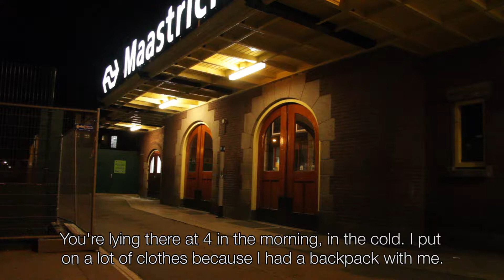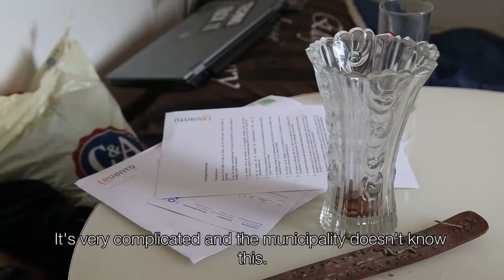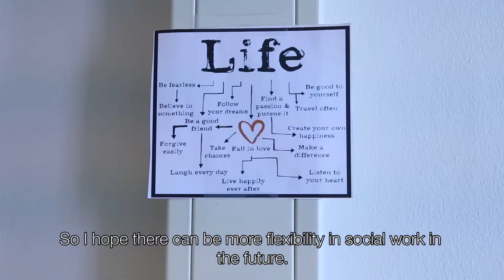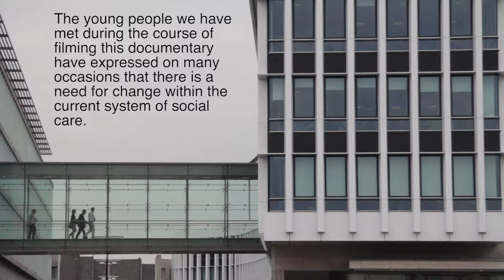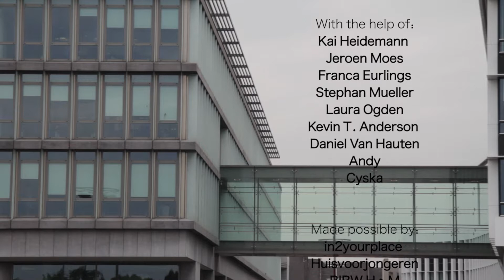'De Ervaringsdeskundige' (The experience worker) - Documentary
'De Ervaringsdeskundige'
(The experience worker)

'De Ervaringsdeskundige' is a documentary that investigates the problem of youth homelessness in the city of Maastricht, in the south of the Netherlands. To do so, it narrates the story of Mario, an unusual experience worker, who helps young people in their path to a new home. Through Mario we get to know Rico, Alex and Patrycja, who open up about their experiences as homeless and their relationship with Mario.

A film made by Sirra Alofs, Timmy Davis, Pablo Garrido Carreras, and Phoebe Trillo.

Filmed between February and June of 2017 in the cities of Maastricht, Sittard and Heerlen. The film is part of the Research Course UGR3002 Documentary of University College Maastricht.
Funded by Maastricht University.
Re-edited and post-produced in February 2018.

Especial thanks to Mario, Tom, Rico, Alex and Patrycja.
With the help of: Kai Heidemann, Jeroen Moes, Franca Eurlings, Stephan Mueller, Laura Ogden, Kevin T. Anderson, Daniel Van Hauten, Andy, and Cyska.

Made possible by: in2yourplace, Huisvoorjongeren, RIBW H & M, Levanto group, WEDOVOODOO.TV, Science vision lab, and Maastricht University.